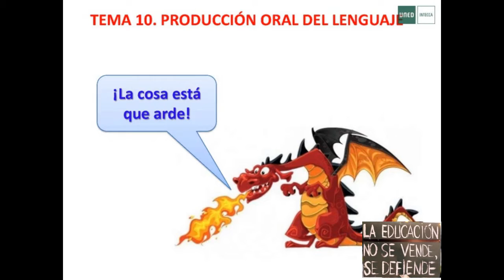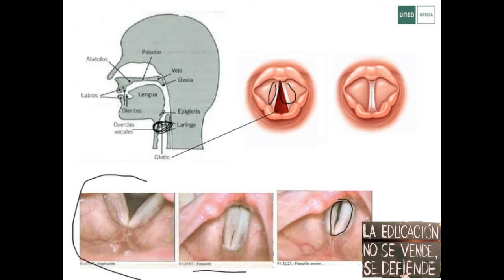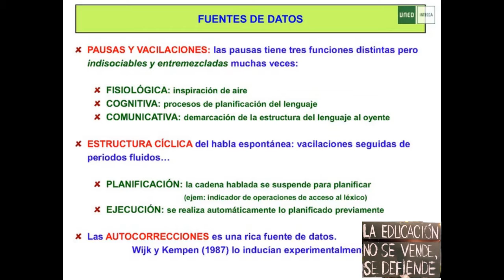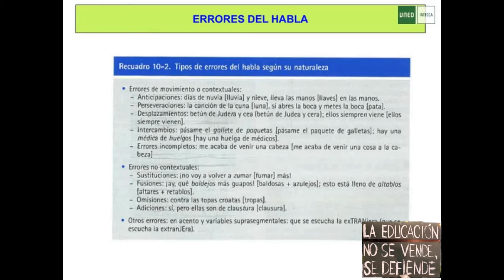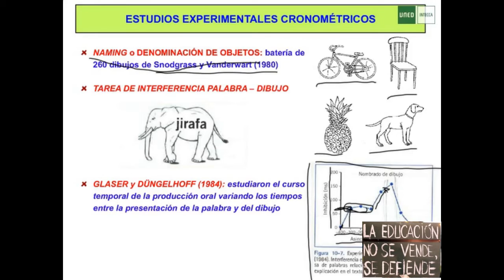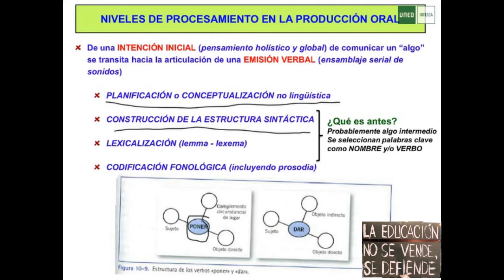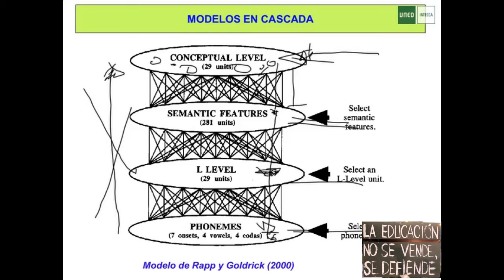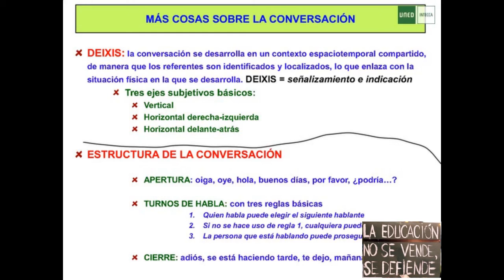Producción oral del lenguaje